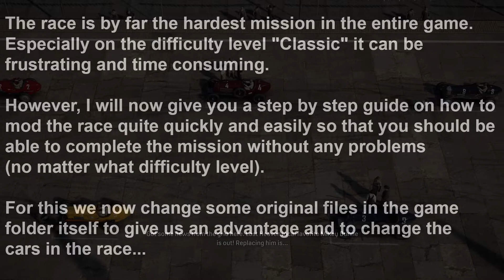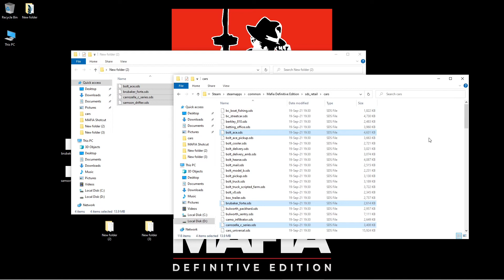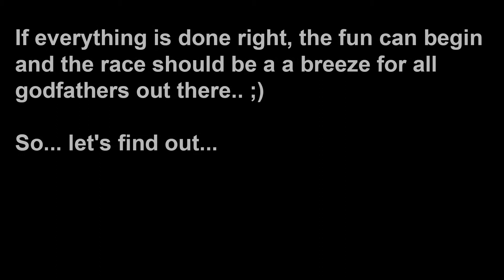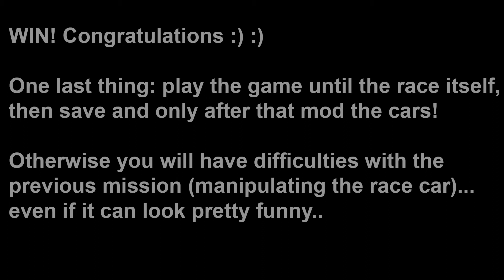Mafia: Definitive Edition - Mod Tutorial | Mission 5 "Fair Play" | easy and fast way to WIN the race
► Hey guys. I decided to upload here a quick and easy mod tutorial for Mission 5 "Fair Play" in Mafia - Definitive Edition. In this, I'll show you how to rename cars in the directory, which let the cars "swap places" in the game, that you have an advantage in the race itself.. You should find all the necessary information in the video, otherwise leave a comment with your question.

► Have fun with the video and "Happy Gaming" to all of you :))

On this channel you will find all kinds of awesome, high-quality gaming videos such as gameplays, walkthroughs, and reviews. I cover a wide variety of video games that interest me and I am also open to suggestions for videos as well. If those things interest you as well, you can leave a subscription :)